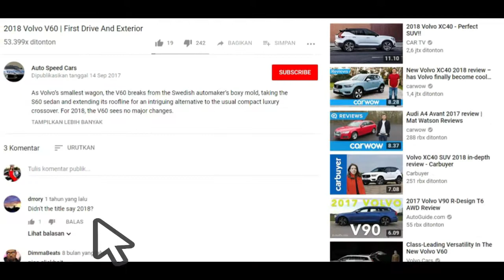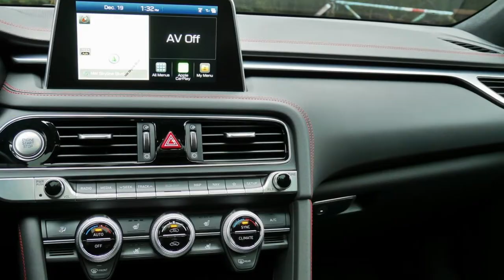2019 Genesis G70 Drivers Notes Review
2019 Genesis G70 Drivers' Notes Review | Back-to-back in the 2.0T, 3.3T

It's rare when we get the opportunity to evaluate multiple versions of the same make and model in proximity of each other — at least away from a manufacturer-sponsored event. So, when we got the chance to test the 2019 Genesis G70 in back-to-back weeks in different guises, Senior Editor Alex Kierstein and contributing editor James Riswick happily accepted the chance to compare, contrast and make the same sort of observations actual car buyers might make when trying to decide between one variation and another.

In basic terms, it pitted a V6 with an eight-speed automatic against a turbocharged inline-four sporting a six-speed manual. However, there's more than just powertrain to consider with the G70, as like other sport sedans, there are a variety of enhancements that change the way it handles, rides and sounds.
We started with a 3.3T Dynamic Edition painted a vibrant Havana Red with diamond-quilted black leather and red stitching. As the name implies, it has a turbocharged 3.3-liter V6, good for 365 horsepower and 376 pound-feet of torque, and is only paired with an eight-speed automatic transmission.